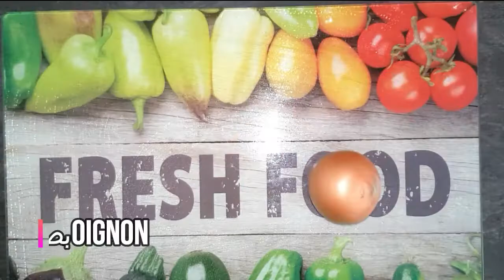"Délicieuse salade de pomme de terre😋 rapide"سلطة بطاطس لذيذة سريعة🥔🌿🧅🍅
une délicieuse recette de salade rapide à réaliser 😊